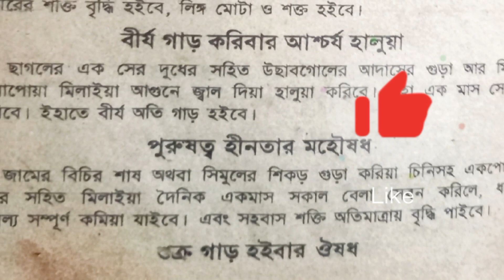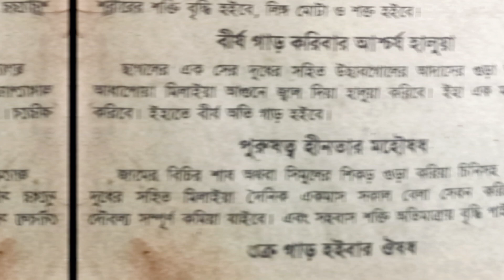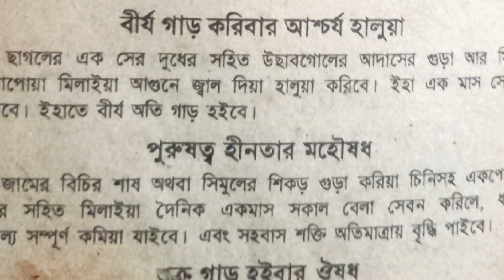পুরুষত্ব হীনতার মহা ঔষধ, বীর্য হারো করার আশ্চর্য হালুয়া.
@আব্দুলমতিনকবিরাজ
আপনাদের যদি কোন ধরনের সমস্যা থাকে যেকোন পরামর্শের জন্য যোগাযোগ করুন। আব্দুল মতিন কবিরাজনএর সাথে।
আরো ভিডিও পেতে আমাদের ফেসবুক পেজ টি ফলো দিয়ে রাখুন।

আরো সেবা টিপস  পেতে আমাদের ফেসবুক গ্রুপে জয়েন করুন।